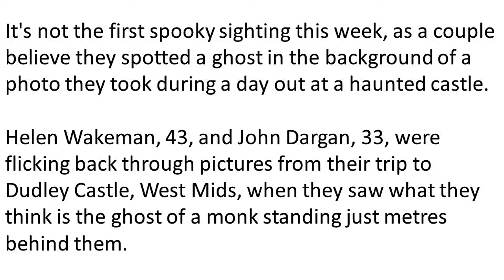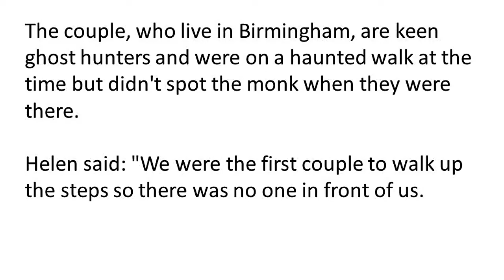MULTO NAKITA SA GOOGLE MAP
Google Map Street View users have spotted something very strange on a deserted Russian beach.

The chilling sight seems completely normal at first site, but when you look closer things get a bit weird.